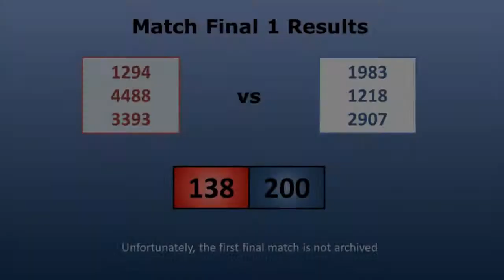Portland Finals for 1318, 1983, and 2907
Final matches from the winning alliance at the FIRST PNW Regional, playing the 2014 FRC game, Aerial Assist. Credit to the volunteer A/V crew for the archived matches, which can be found at the channel "Washington First Robotics."